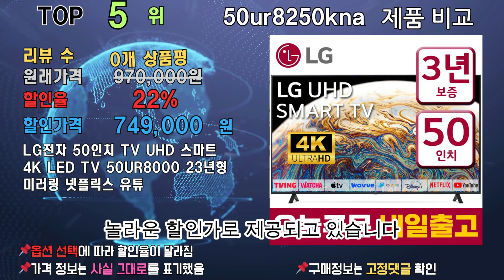50ur8250kna 제품비교 최대 57% 할인! 리뷰 정보, 랭킹 TOP 10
50ur8250kna 제품비교 최대 57% 할인! 리뷰 정보, 랭킹 TOP 10

[00:06] ✅1위 | 원래 가격: 14,900,000원 | 할인율: 57% | 할인 가격: 6,300,000 | 리뷰 수: 0개 상품평 | LG전자 98인치 초대형 사이니지 TV 98UH5E 영업용 상업용, 벽걸이형, URL

[00:16] ✅2위 | 원래 가격: 295,000원 | 할인율: 35% | 할인 가격: 189,500 | 리뷰 수: 144개 상품평 | 큐빅스 40인치 FHD TV 101cm LED TV 스탠드형 벽걸이 가능 자가 설치 방문 설치, URL

[00:26] ✅3위 | 원래 가격: 379,000원 | 할인율: 26% | 할인 가격: 279,000 | 리뷰 수: 598개 상품평 | 무빙큐빅스 스마트 삼탠바이미 SET 이동식 tv 거치대 스탠바이미, 32인치, GTNB321HD11(화이트), 스탠드형, 고객직접설치, URL

[00:36] ✅4위 | 원래 가격: 1,590,000원 | 할인율: 22% | 할인 가격: 1,240,000 | 리뷰 수: 0개 상품평 | 화봄 86인치 TV LG패널 대화면 4K UHD LED TV 극장 선명한 HDR 가정용 사무 회의용 CR860XUHD 벽걸이 기사방문설치, 스탠드형, 방문설치, URL

[00:46] ✅5위 | 원래 가격: 970,000원 | 할인율: 22% | 할인 가격: 749,000 | 리뷰 수: 0개 상품평 | LG전자 50인치 TV UHD 스마트 4K LED TV 50UR8000 23년형 미러링 넷플릭스 유튜브, URL

[00:56] ✅6위 | 원래 가격: 770,000원 | 할인율: 19% | 할인 가격: 619,000 | 리뷰 수: 1개 상품평 | LG전자 55인치 (139cm) 울트라 HD UHD 스마트 4K LED TV 넷플릭스 유튜브 디즈니 55UN6950, URL

[01:06] ✅7위 | 원래 가격: 551,850원 | 할인율: 18% | 할인 가격: 523,000 | 리뷰 수: 100개 상품평 | 아이사 4K UHD DLED 제로베젤리스 TV, 165cm(65인치), DA6500Y, 벽걸이형, 방문설치, URL

[01:16] ✅8위 | 원래 가격: 799,000원 | 할인율: 6% | 할인 가격: 749,000 | 리뷰 수: 4개 상품평 | LG전자 50인치 울트라 HD TV 방문설치, URL

[01:26] ✅9위 | 원래 가격: 799,000원 | 할인율: 6% | 할인 가격: 749,000 | 리뷰 수: 4개 상품평 | LG전자 50인치 울트라 HD TV 방문설치, URL

[01:36] ✅10위 | 원래 가격: 706,660원 | 할인율: 5% | 할인 가격: 680,640 | 리뷰 수: 3,055개 상품평 | LG전자 4K 울트라 HD LED TV, URL